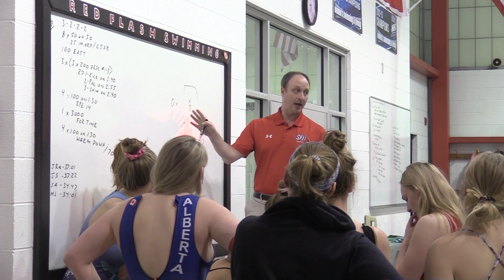Water Polo Preview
The Water Polo team looks to start the season strong with many new faces